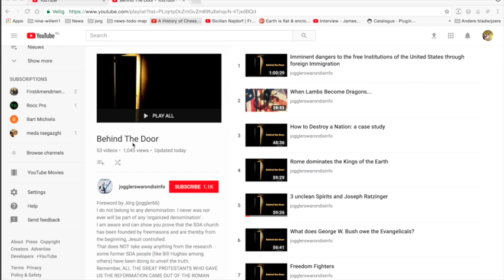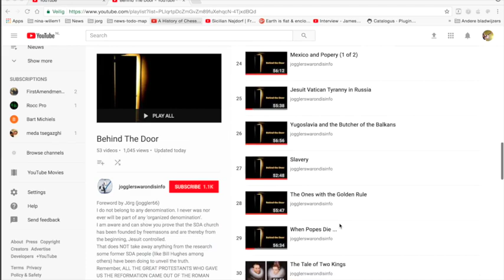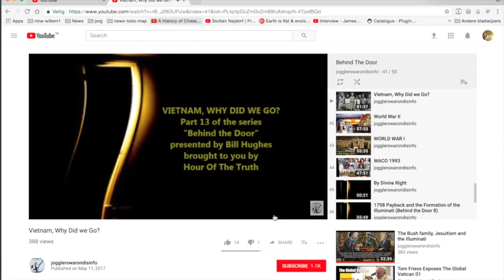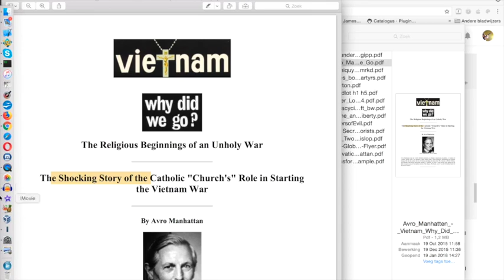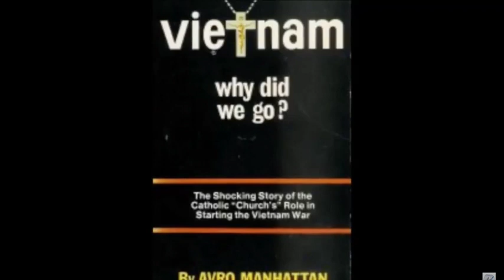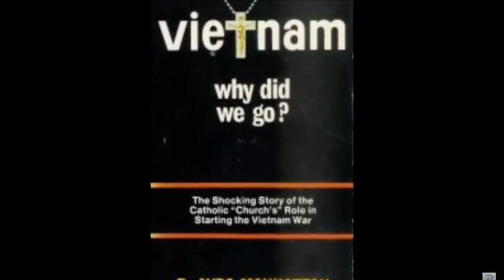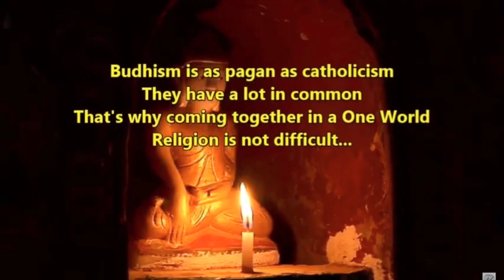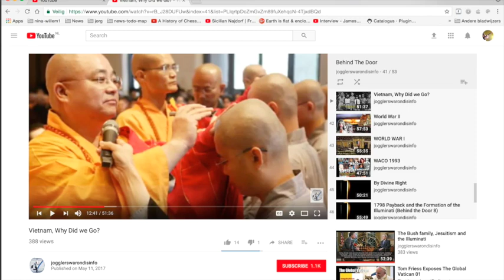Nieuws353 Geschiedenis Achter De Deur Behind The Door 2